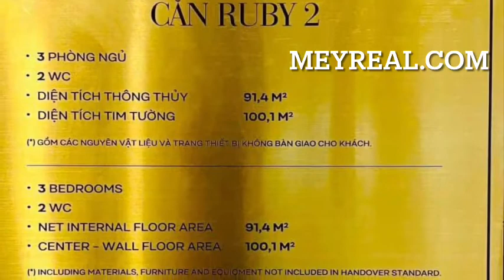Hinh ảnh bên trong căn hộ mẫu The Beverly tiêu chuẩn Vinhomes Ruby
Những hình ảnh thực tế bên trong căn hộ mẫu The Beverly tiêu chuẩn Vinhomes Ruby đặt tại khu nhà mẫu và sa bàn Vinhomes Grand Park...
TIN TỨC LIÊN QUAN:
➤ The Beverly ra mắt cùng đại lý chính thức - Công bố thông tin CSBH và giá bán